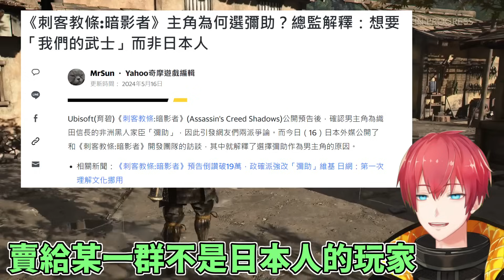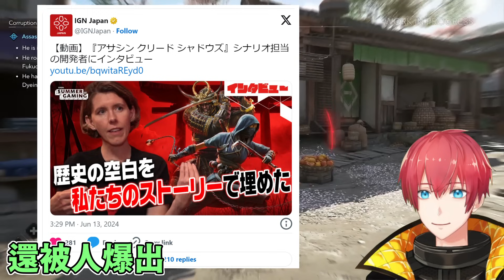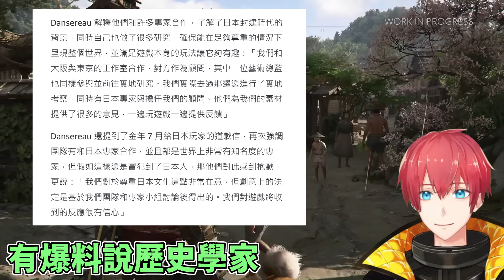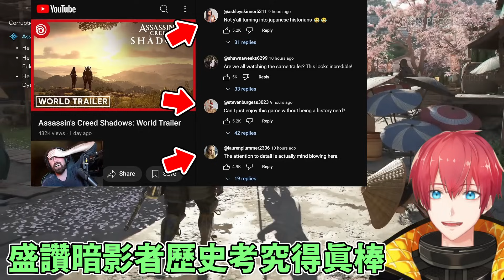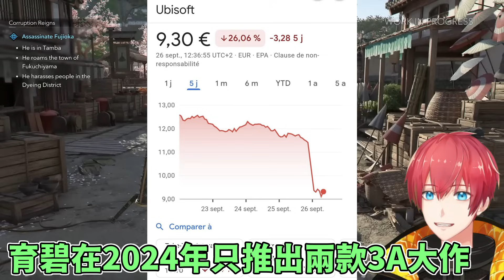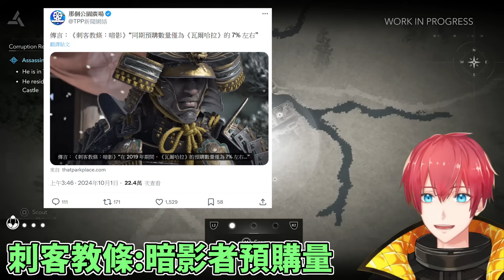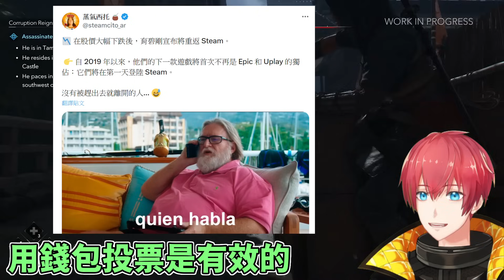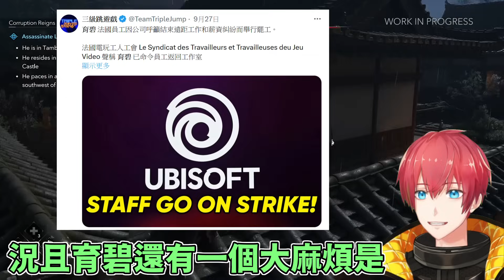即將倒閉？育碧政確到搞死自己！Ubisoft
幫會名稱：Yu channel
其他支持YU的方法